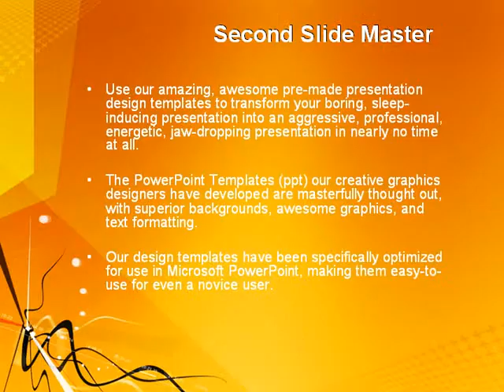Imagination PowerPoint Template by PoweredTemplate.com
Imagination PowerPoint Template for presentations.